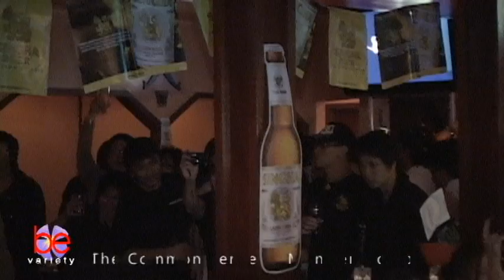The Common Sense @ Montien Boston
The Comon Sense from Washington DC
@ Montien Boston